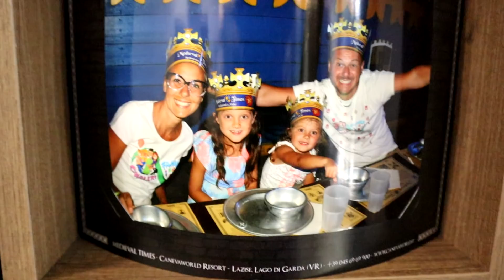Mamma Claudia Diventa La Strega Crudelita